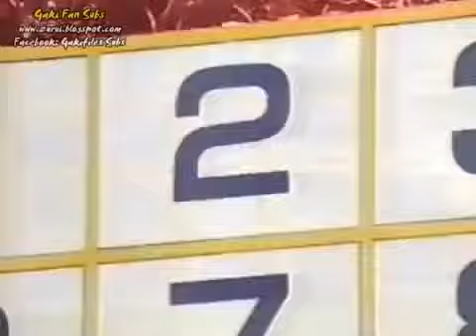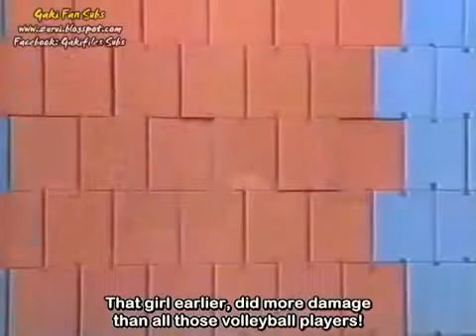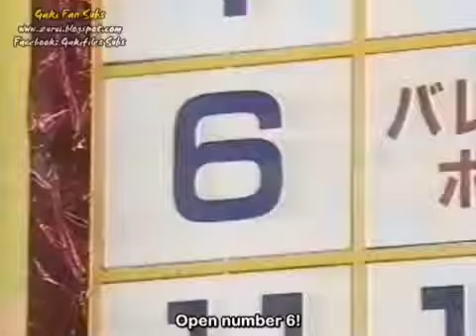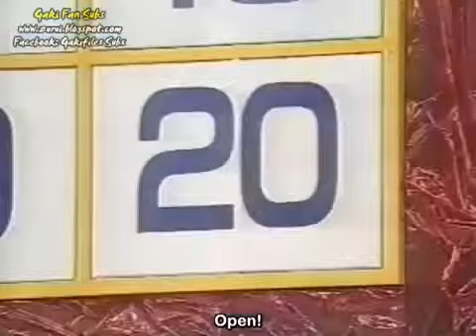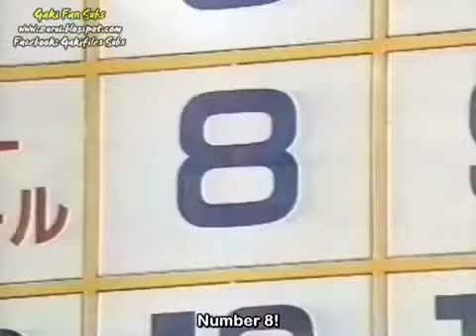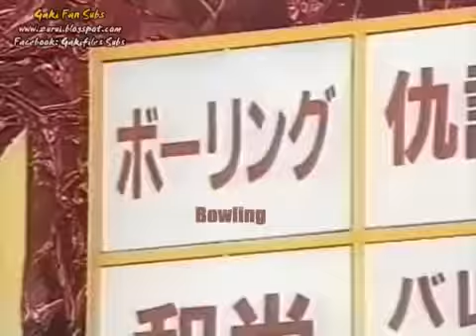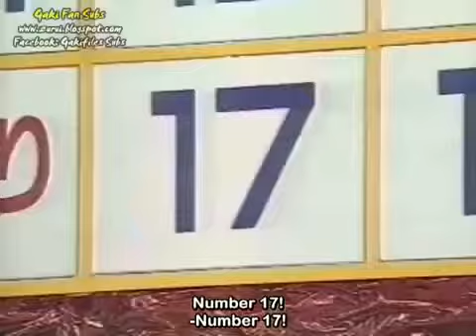Reality Game Shows, The Game Show, TV Game Show Games